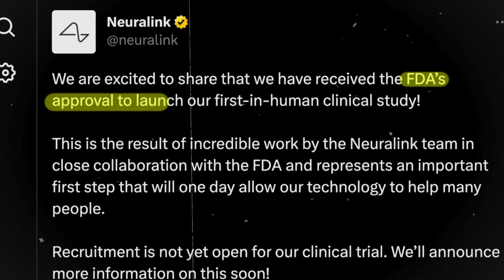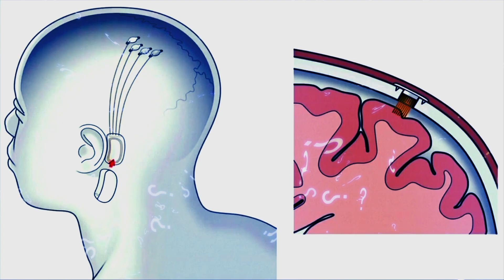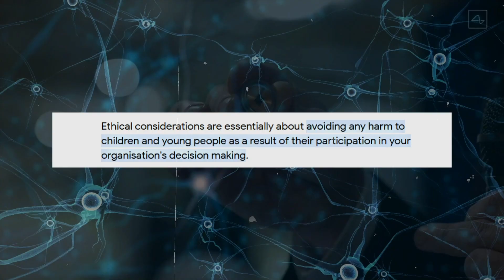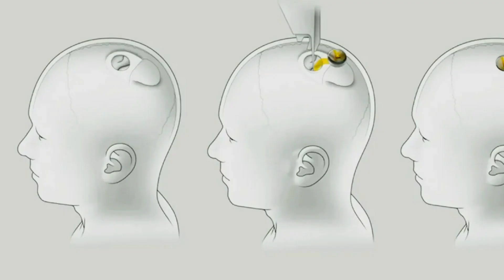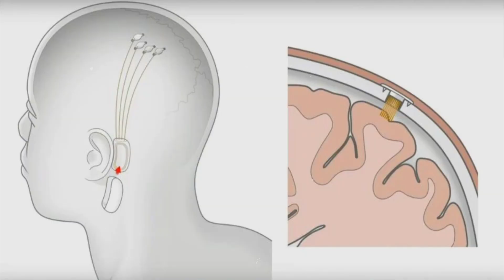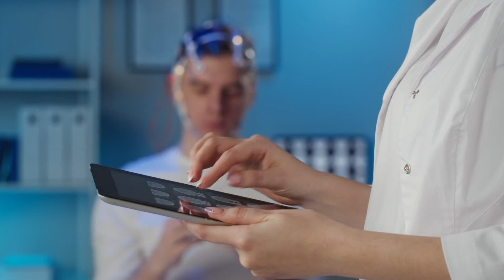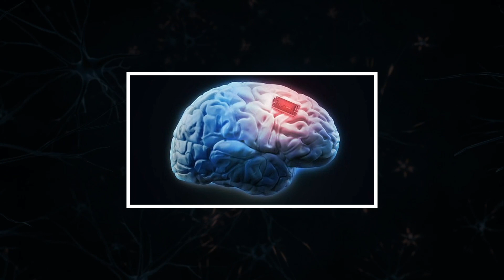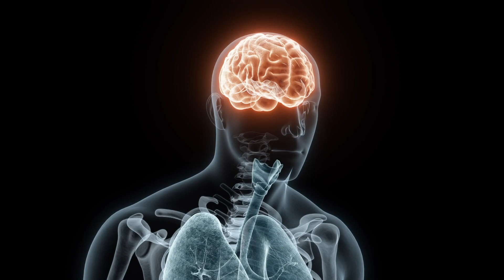Revealed! Elon Musk's BRAIN Chip for Human Trial | FDA Approved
In this groundbreaking video, we delve into the extraordinary news that the U.S. Food and Drug Administration (FDA) has granted approval for Elon Musk's revolutionary BRAIN chip to undergo human trials. Prepare to be amazed as we explore the implications and potential of this cutting-edge neural interface technology.

Join us as we unravel the details surrounding Elon Musk's BRAIN chip, a device designed to interface with the human brain and unlock a world of possibilities. Discover how this groundbreaking innovation aims to enhance our understanding of neurology, revolutionize medical treatments, and even pave the way for future advancements in human-computer interaction.

Witness the convergence of technology and neuroscience as we delve into the potential applications of the BRAIN chip. From restoring mobility and communication for individuals with paralysis to unraveling the mysteries of the human brain, this milestone represents a significant leap forward in the field of neurotechnology.

But what does this mean for the future? Join us as we delve into the ethical considerations and potential societal implications of this groundbreaking technology. From addressing privacy concerns to envisioning a world where humans and machines seamlessly integrate, the implications of Elon Musk's BRAIN chip are vast and thought-provoking.

Be prepared to expand your understanding of the possibilities at the intersection of technology and the human mind. Join us in exploring the FDA's approval of Elon Musk's BRAIN chip for human trials and dive into the transformative potential that lies ahead. Get ready to witness the dawn of a new era in neural interface technology with Elon Musk's groundbreaking innovation.